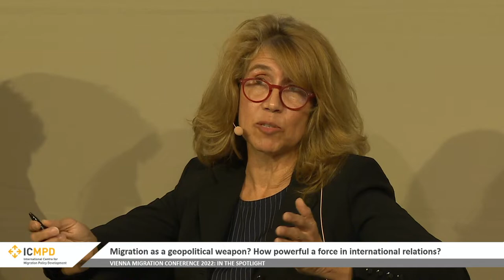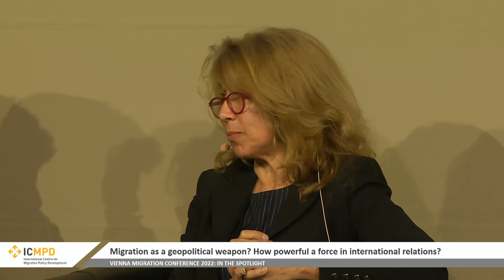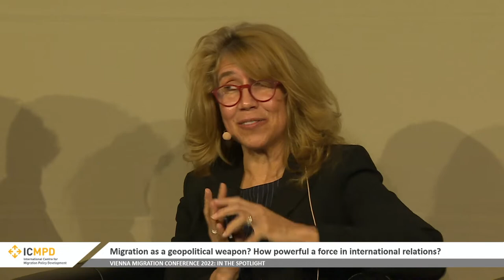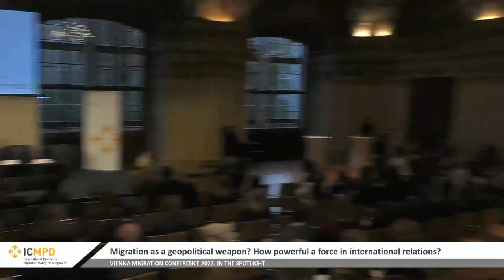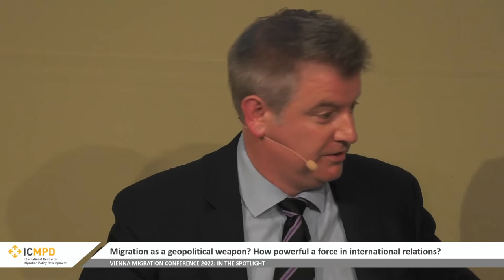VMC2022 | Migration as a geopolitical weapon? How powerful a force in international relations?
In 2010, Kelly M. Greenhill published Weapons of Mass Migration: Forced Displacement, Coercion and Foreign Policy, citing “the intentional creation, manipulation and exploitation of migration and refugee crises” by rogue states and other actors seeking to bend stronger countries to their will. Greenhill documented dozens of such cases that have occurred since the 1951 UN Refugee Convention came into force, including early threats in 2002 and 2004 by Belarusian President Alexander Lukashenko to “flood the European Union with asylum seekers” if it failed to meet his demands. With events at EU external borders in 2021 clearly validating the prescience of her work, the Harvard and Tufts University academic addresses VMC2022 on a form of political blackmail that is becoming more common. Some questions she delves into include why liberal democracies are not always necessarily the passive victim; how perpetrators can miscalculate; and whether these hybrid attacks can be deterred by policy makers.

Speaker:
Kelly M. Greenhill, Professor of Political Science and International Relations, Tufts University

Moderator:
Hugo Brady, Senior Strategic Advisor, ICMPD